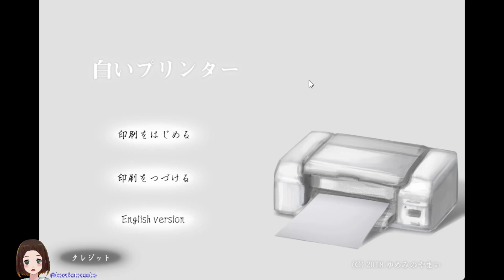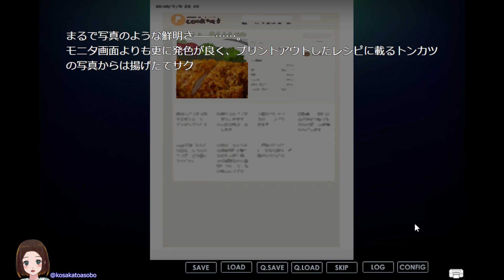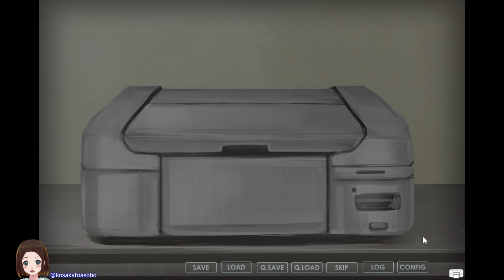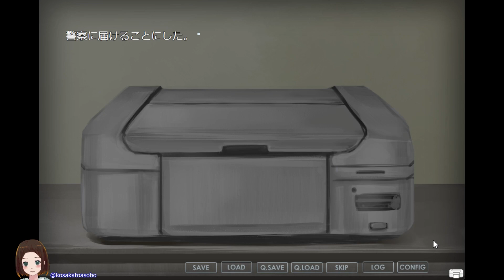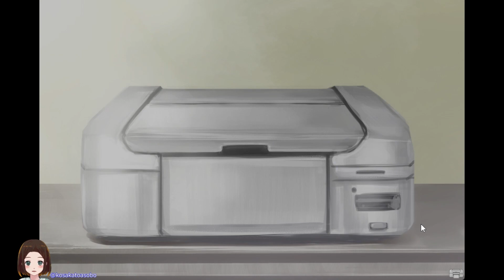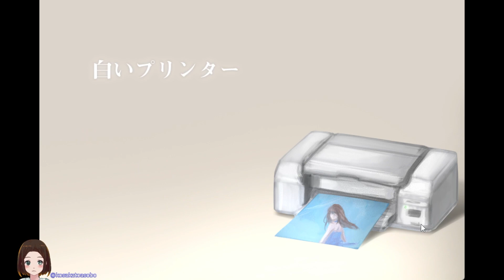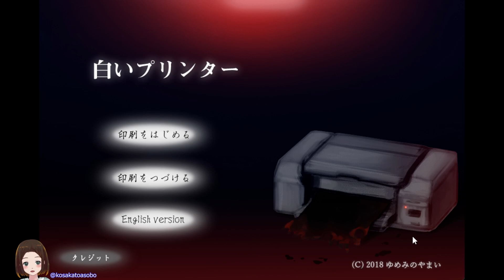拾ったプリンターから印刷される、謎の写真…【ホラーノベル】『白いプリンター』 朗読PLAY🔏選択：GOOD、BAD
「ノベルゲームコレクション」のフリーゲーム、「トナリノ」を朗読PLAYしていきます(*´▽｀*)

　　💍PSID：kosakatoasobo
　　💍Discode：こさか#0686

😊主「こさかる」について😊